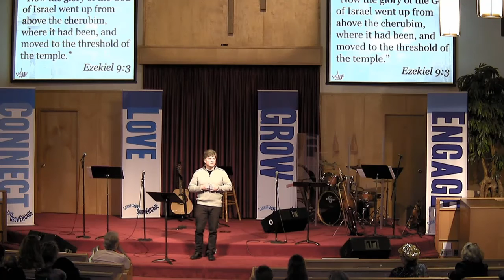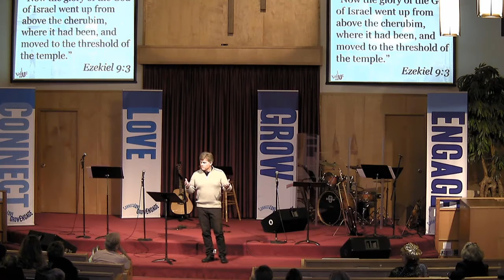"I Am Indwelt by the Holy Spirit"